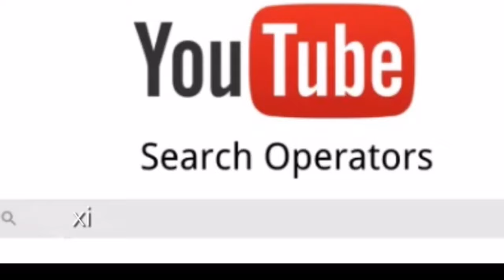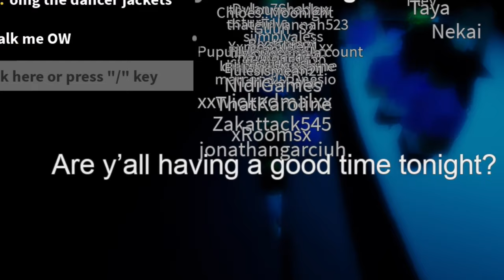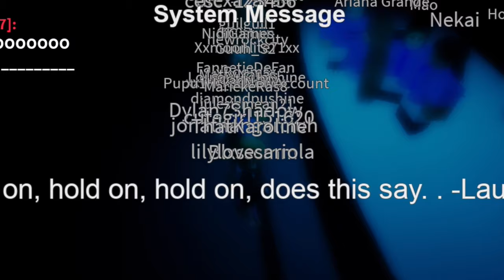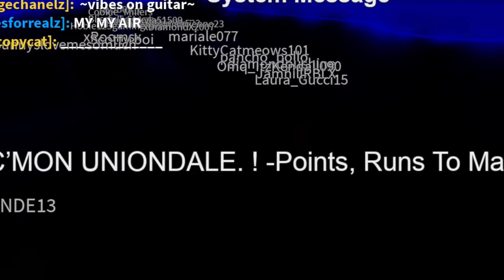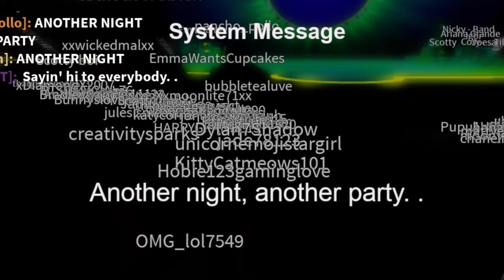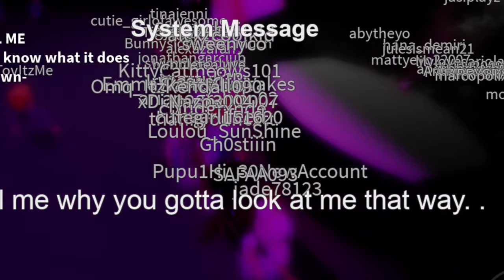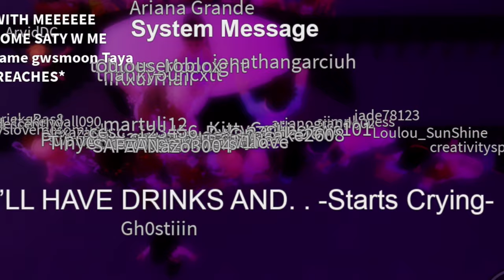Sweetener World Tour Uniondale Roblox VLOG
VLOG with me when i’m going on the Ariana Grande concert in Uniondale, NY

OBS: This was a concert at Greedy Records game

Co-owner (game creator)/Ariana Grande in Sparks Records🖤